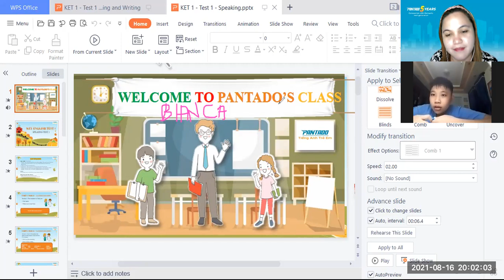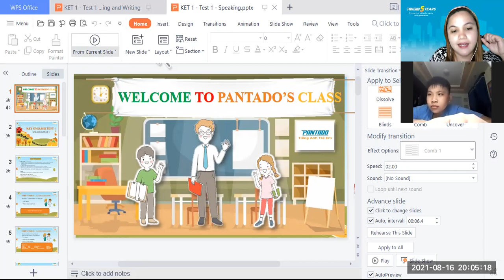demo class 8/16/21 ket nguyen phuc khang (part 1)